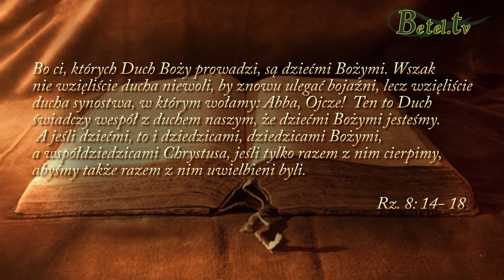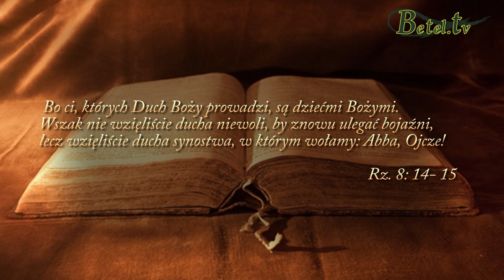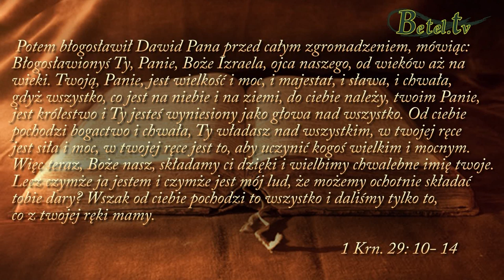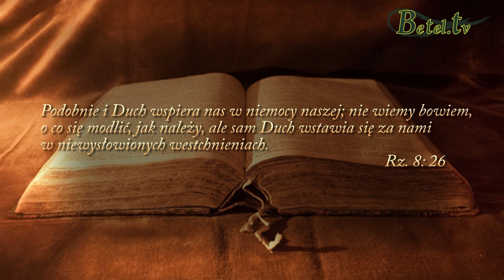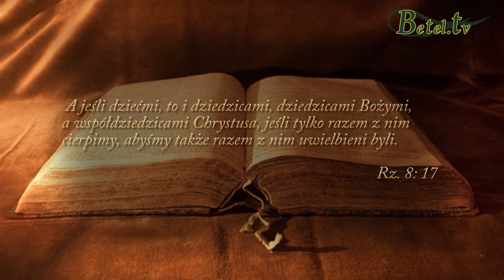08.05.2016- Społeczność z Duchem Świętym- Janusz Cieślar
Czytanie Słowa Bożego oraz modlitwa powinny być nieodzowną częścią naszego każdego dnia. Dzięki temu budujemy także relację z Duchem Świętym, który został nam posłany jako pocieszyciel i towarzysz.

Co to znaczy znać serce Boga? Oznacza to codzienną relację z Nim, w celu poznawania go poprzez społeczność. Pamiętaj, że nie jesteś w stanie więcej dać aniżeli to, co sam odbierzesz od Ojca. Jako dzieci Boże powinniśmy nieustannie zabiegać o obecność Ducha Świętego w naszym życiu. Jeżeli poprosimy go, aby napełnił nasze naczynie, z pewnością zrobi to do przelewu.